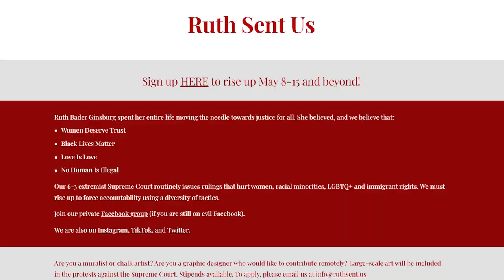保守派大法官住址遭洩露，墮胎人士沖到門口，安全面臨嚴重威脅 | 迷你快報